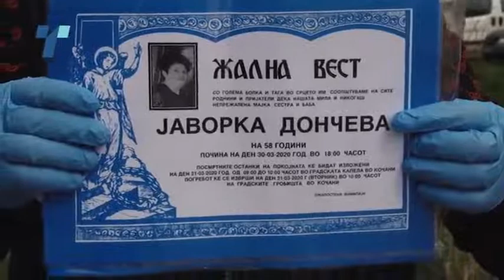Кочанска болница: Интерното одделение не дало информација за пациентката Јорданка Дончева